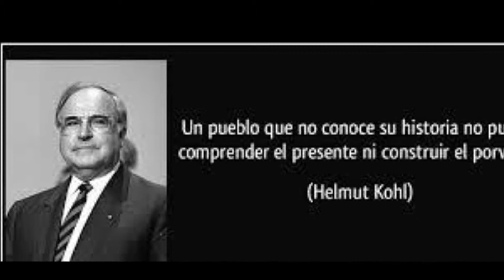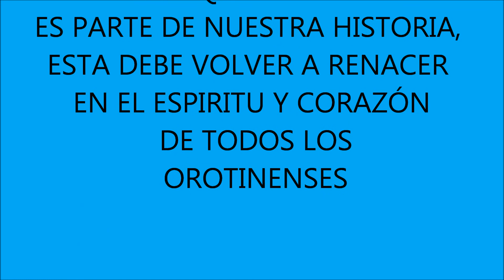SALVEMOS LA 130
Orotina 2015